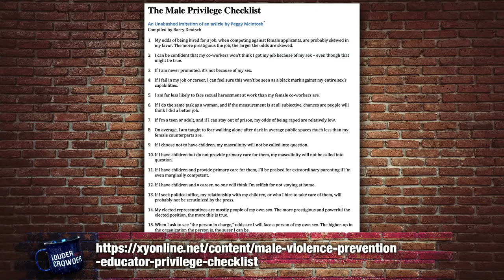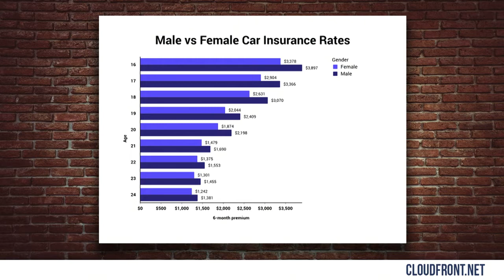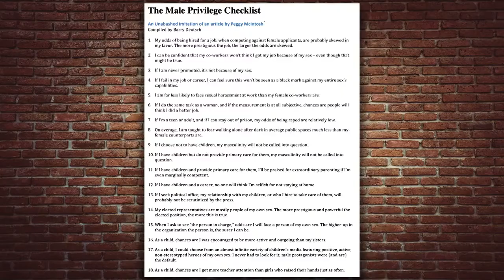Crowder Takes ‘Male Privilege Test’! | Steven Crowder is Louder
Steven and the crew take the Male Privilege Checklist, based on an article by feminist activist Peggy McIntosh. Tune in to see how Steven, Gerald, and Bill answer questions like, “If I choose not to have children, my masculinity will not be called into question,” and, “When I ask to see ‘the person in charge,’ odds are I will face a person of my own sex.”

and politics.